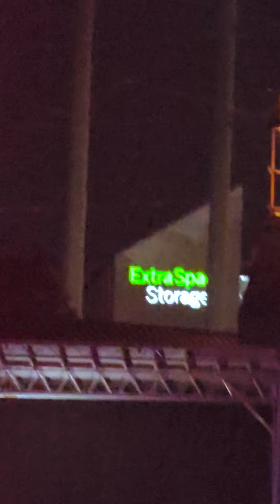I just had a fantastic time in the park... 🙏💚🍱